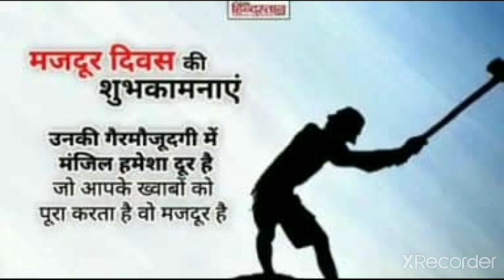अंतर्राष्ट्रीय मजदूर दिवस||International Labour day